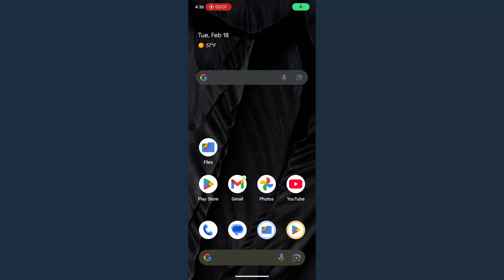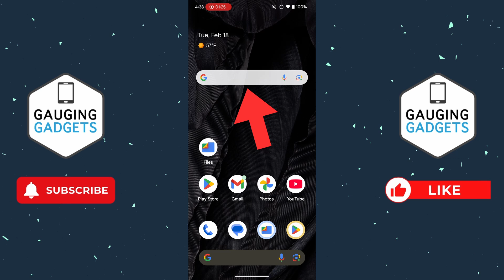How to Add Google Search Bar on Android Home Screen - 2025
How to add Google search bar to Android home screen? In this tutorial, I show you how to add a Google search bar widget to the home screen of your Android phone or Samsung phone. This means you can add the Google search bar on Android and search directly from your home screen.